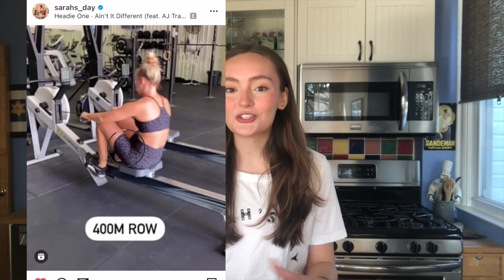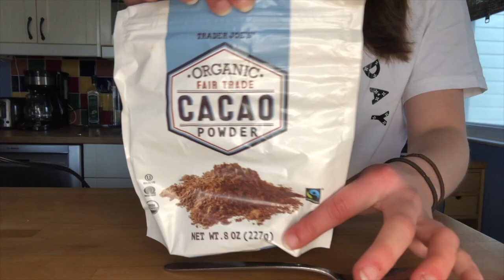Eating Like Sarah's Day For A Day!! Healthy What I Eat In A Day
Hey guys!

Sarah's Day is one of my favorite Youtubers! Sarah is dairy free, gluten free, and soy free, and lives a very active and healthy lifestyle and I really enjoyed eating like her for a day!